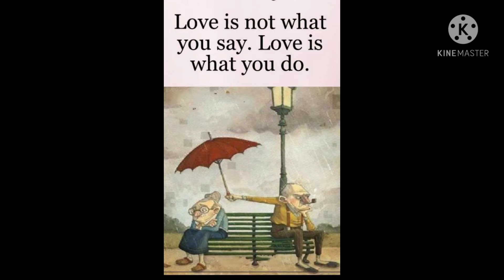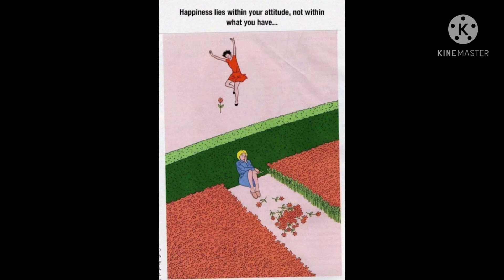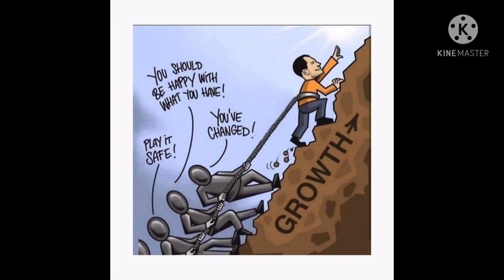Pictures that have got deep meaning | Simple Life